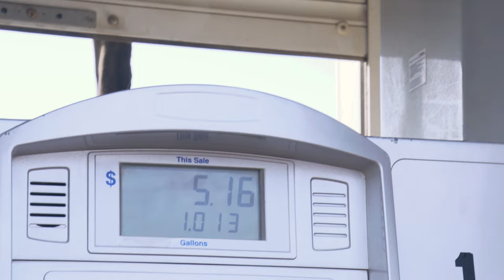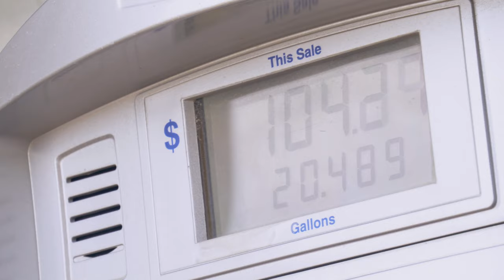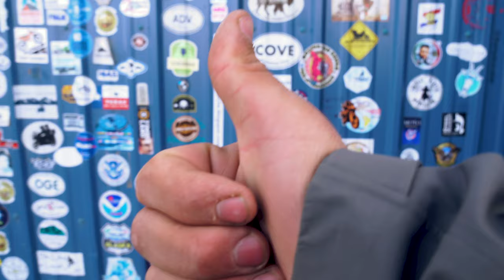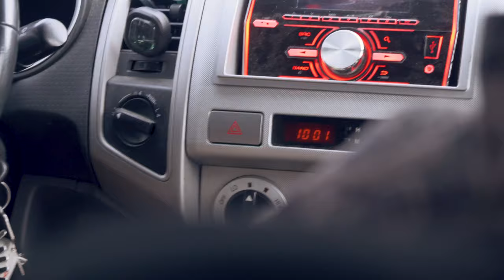OPPORTUNITY WILL COME Alaskan Caribou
Part Three of the Alaska Series